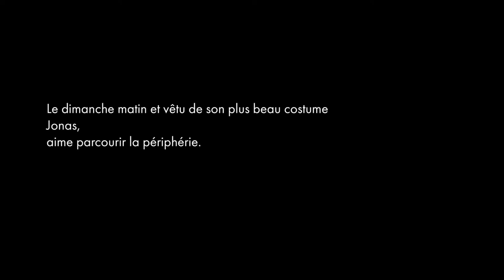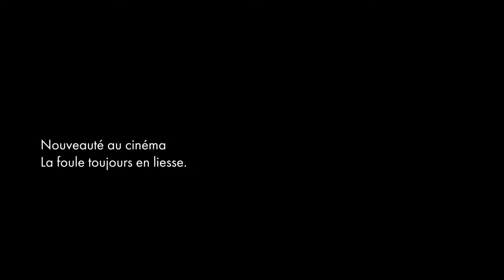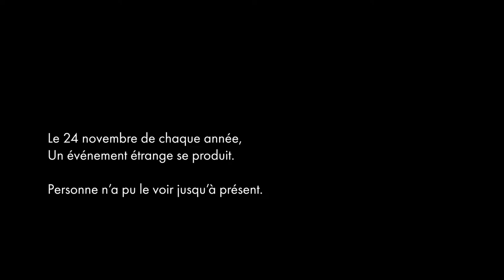chroniques d'ici la & du non lieu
Chroniques d’ici là et du non lieu est un recueil de tableaux animés dressant le portrait d’une périphérie imaginaire. Routes, déroutes, aires commerciales et pâturages incarnent ici une certaine idée de la “périphérie de la périphérie”.

From there and no-where chronicles»  is a collection of animated  short stories depicting an imaginary outskirt. Roads roundabouts, shopping areas and pastureland embody here a certain idea of «Beyond the outskirts»